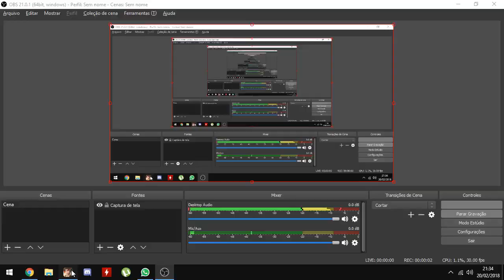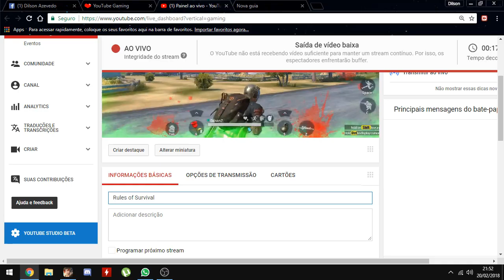Rules of Survival